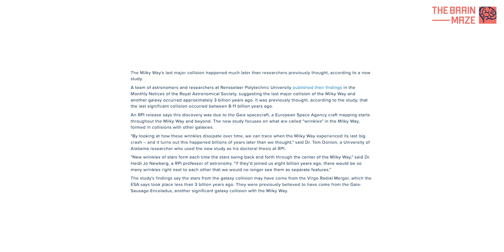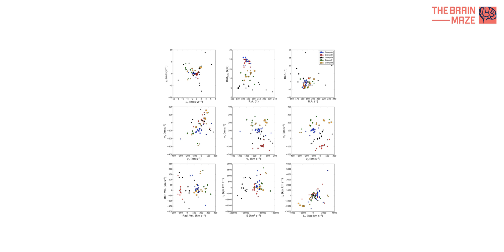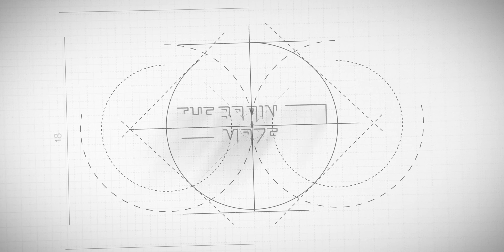Milky Way collided with something huge.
Our understanding of the Milky Way's history is being shaken up by new discoveries. Scientists previously thought the last major merger occurred billions of years ago, but is there evidence for a more recent collision? The European Space Agency's Gaia mission is giving us a detailed look at our galaxy's stars. By studying their movement and groupings, astronomers can potentially find clues about past mergers. Are the wrinkles in our galaxy's stellar distribution a sign of a recent crash, or something else entirely? With more data from Gaia, researchers are piecing together the Milky Way's messy past, and it seems the story is far from over.